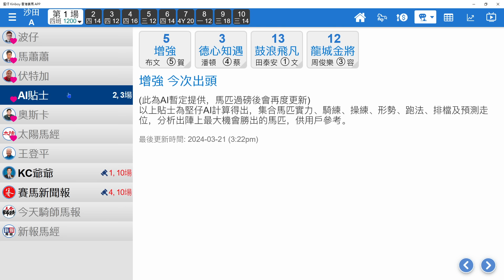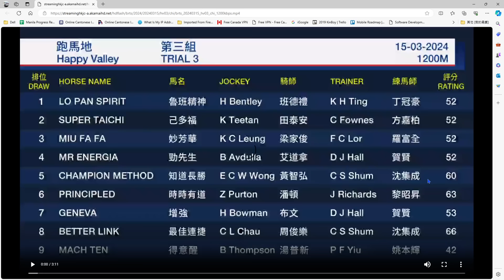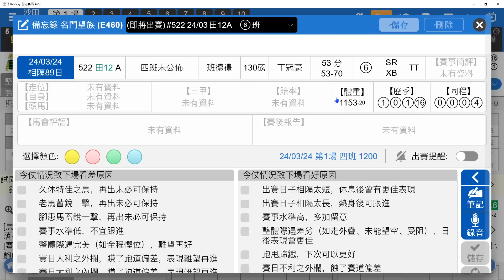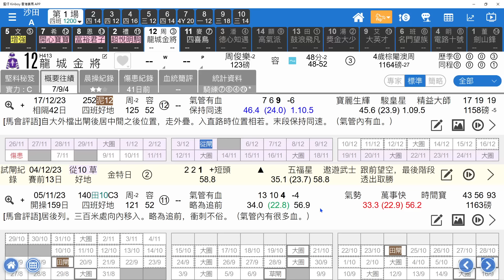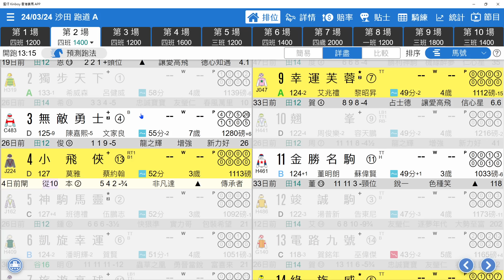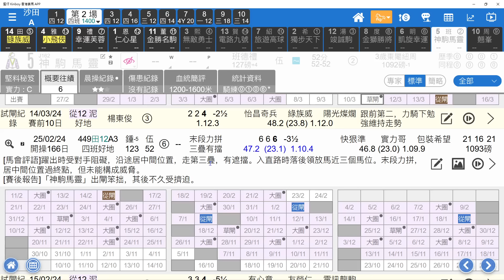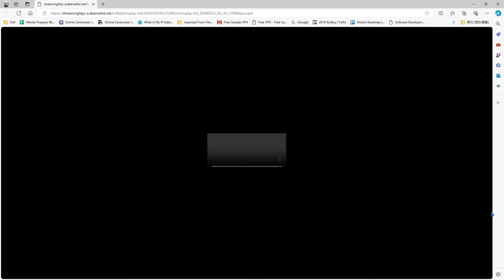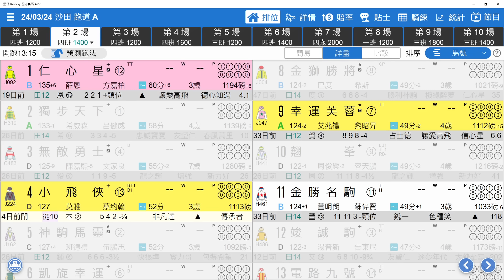【堅仔實戰教室】(3月24日) 堅仔民間高手公開招募！｜賽馬貼士​​​​​​​｜賽馬賠率｜田草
各位堅仔馬迷睇左咁多集【堅仔實戰教室】，相信已經對堅仔嘅刨馬功能有好深嘅理解。機會黎啦！宜家大家只要用手機版堅仔賽馬App，用堅仔功能錄製一段不少於10分鐘的賽馬貼士片(下賽日)， ，就有機會成為堅仔賽馬主持啦！
[請先上傳至Google drive，再經電郵分享下載連結]

參加資格: 參加者必須年滿18歲
截稿日期: 每逢賽馬排位日中午３時或之前 (錄製下期貼士)

第一場田草1200米賽事，5號「增強」已兩場大熱博失，均跑獲亞軍。上場出閘緩慢及失地，亦可從包尾追上，可見韌力。近期一課試閘由布文親試，馬匹狀態及戰意仍在，強手已去下，勝望甚濃，列作首選。

經堅仔「練馬師串Q 表」選出四匹串Q機會馬匹，首匹為7號「開心寶寶」，賀賢呂建威今季串Q榜居首位，馬匹今場打王牌出戰，於試閘中已有表現，賽前更由騎師親試快操，高度重視，今場有望憑前置優勢，走入一席，列作次選。

2號「超悅明駒」為同組同程成績最佳馬匹，上季季尾已於同程勝出，贏馬升班後在三班未能交出成績，回四班後亦未曾在此首本路程出戰。今次返回比贏馬時更低評分下出戰，騎練成績優異，值得憧憬，列作三選。

12號「龍城金將」，初出已跑獲最快末段時間，追得一席殿軍。上場初跑田草1200，際遇問題下，亦只僅負3個馬位。今次再戰同程，預期質身馬會有進步，有合理分頭下，列作四選。8號「富裕君子」 上場初出97倍大冷門下已展現追勢，試閘亦偶有表現，冷勿盡忘，列作五選。

第二場初步須知，莫雅來港今場騎4「小飛俠」，同場3跟14或會快放，守好位的有2跟8一對，其餘大多是後上馬或無1400米前速，先看前置一對，3「無敵勇士」入Q及贏馬時並無缺課，而今場賽前馬匹缺課幾日，狀態成疑。

14「綠族威」前次同程5班入Q，上場報泥地輸馬，今場再返同程負117磅，或賺取前置跑法，賽前上從化兼試閘，跟上次入Q時部署一致，成為2選。4「小飛俠」騎練合拍，看堅料秘笈得知蔡約翰初出成績特佳，馬匹血統亦合1400，要拖腳。

10 「翹峯」為傷患馬，1400亦不合路程，不宜高估。5「神駒馬靈」1200米上場未能佔優，增程1400理應更差。6「凱旋幸運」前場其他馬匹有意外才能跑獲第三，今場未必再有同樣際遇。

8「金獅勝將」只有一場新馬賽上名，之後都輸遠，未有太大競爭能力。9「幸運芙蓉」可搏一席，近2仗對手再出都有不少上名紀錄，應出自強組，增程1400米要考驗，可拖配腳。

12「竣誠駒」未近過，不選。1「仁心星」為今場首選，前場1400米走四疊只輸近，做出23.1快末段，上場即時補中，今場再戰1400米可再下一城。2「獨步天下」上場初上1400米，該場入直路前頭5名馬匹其中4隻跑入前五，只有「春風萬里」後上上名，其後「春風萬里」再出都能繼續上名，可視為後上蝕跑法，而前置的「獨步天下」賺跑法仍未能有好走勢，均速馬再報1400，未有太多著數，操練照舊，不似有Q。

7「旅遊高球」為谷草馬，田草7-0，1400米路程更是不合。13「電路九號」今季同程跑過1次第三，看賽後報告便知上次發揮已是特佳，跑足100分亦只能獲季，今場賀銘年14檔，應該難跑。11「金勝名駒」如有需要可作5選，上仗同日頭幾場都是後上著數，看似變身後試閘反應卻一般，上場可視為賺了跑法，若選方仔「仁心星」作首選，亦不妨拖一票蘇偉賢，這亦不無道理。